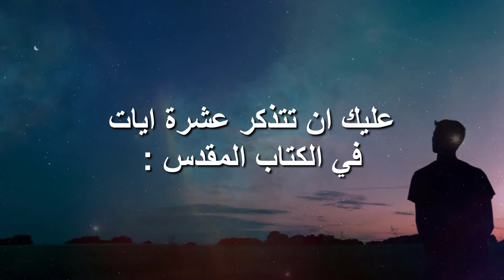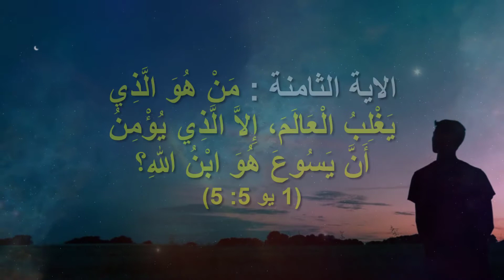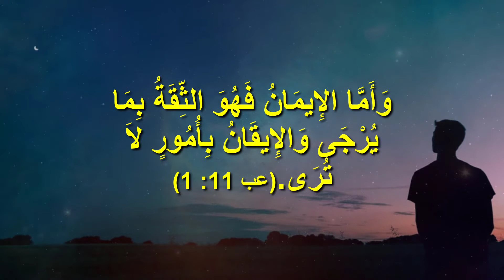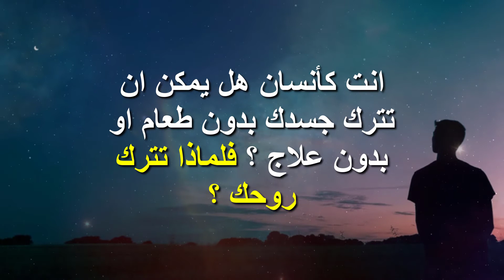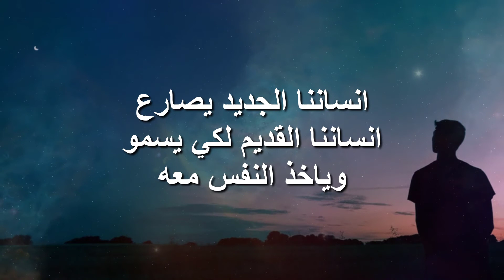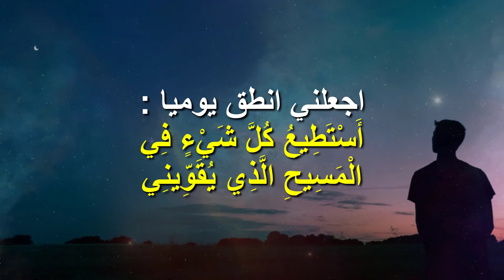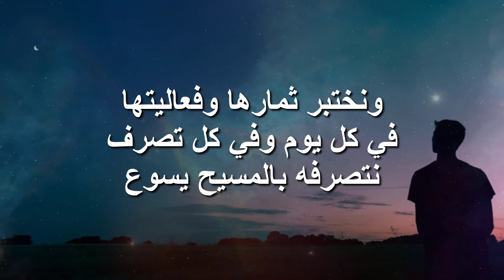كيف اتغلب على الاحباط؟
التطويب للاعلام المسيحي
اعداد وتقديم: ليث مقادسي